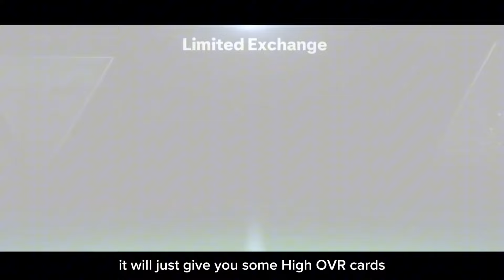FREE POTM YAMAL! PRODIGIES OVR UPGRADES, NEW UPDATES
Hello Everyone

I have mentioned about Prodigies OVR updates, POTM updates

New POTM Yamal, Anniversary Event updates, things to do and more

Thankyou for your continuous support and love